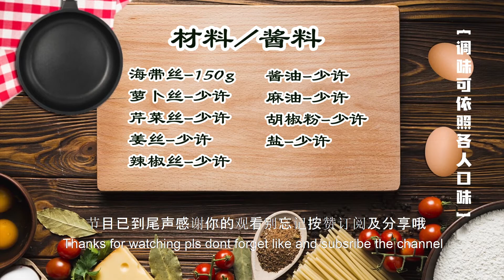素食养生料理Vegan 一一 《三色海带》 有着丰富的维他命B 健康且天然 爽口的口感让人意犹未尽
小孩不喜欢吃菜可以尝试这个色彩丰富又健康的料理哦
材料轻易获取，一日一斋 早日消灾。
想了解更多不一样的素食料理

特別感謝分享。

喜歡分享好的影片，讓更多的人得到更多的訊息，喜歡我們的頻道立即點擊和訂閱：
材料/醬料：

海带条- 200g                 盐-少許                                                                                                                                青红椒丝 - 少许             麻油-少許
芹菜丝 - 少许                胡椒粉-少許
萝卜丝 -少许                 酱油-少许
姜丝-少许                      素蚝油-适量

做法:
1. 首先，热油炒姜丝
2. 炒出香味，加入萝卜丝和辣椒丝
3. 随后加入清理好的海带条
4. 翻炒均匀 加入适量的水
5.加入适量的调味
6. 再煮至热加入芹菜
7. 就可以出锅啦。

王秋香老師：
一向提倡【以天然素食, 隨手可得之素材進行烹調素食料理，不僅口感美味，且兼顧健康】的素食達人